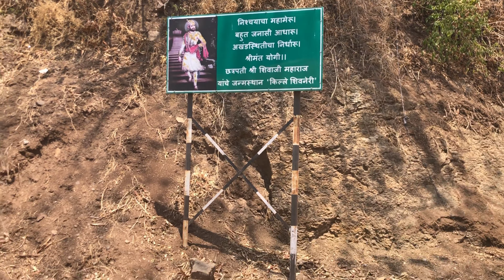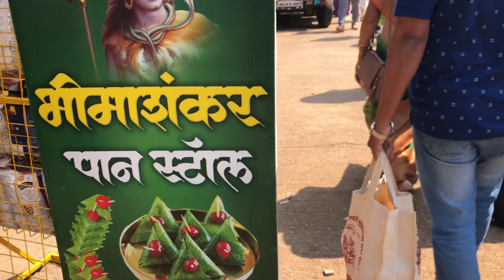लोग कमाने के Kuch b karte hai | हर जगह मिला Dhoka | Shivneri Fort or Bhimashankar me jo hua aisa ki.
मेरा वीडियो देखने के लिए आपका बहुत-बहुत धन्यवाद.

Video shoot by ➡️ iPhone

COPYRIGHT:
All content shown on this channel (@JyotiAnupSingh_Official) is created by the owner of this channel JYOTI ANUP SINGH Paid or unpaid please take permission before using any of the content.

This channel is all about fashion , family vlog ,makeup , lifestyle and everything u need 😍
❤️On all the products (sponsered or not) I'll give my honesty review .
👉The products shown or review in this channel ,are the products I like to use .
👉I have never tried to push products on any one .
    I only recommend products based on my personal experience .
👉_ All the information provided on this channel and it's video are for general purposes only and should not be considered as professional advice : we are trying to provide a perfect , valid , specific, detailed information : All the contents published in our channel is our creativity and self tested : we hope you enjoy our videos as much as we do making them.